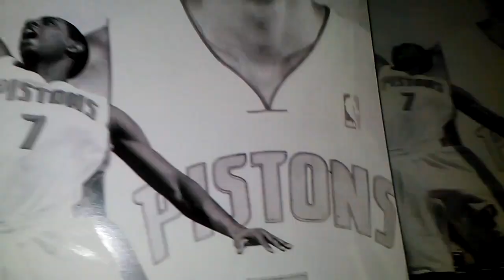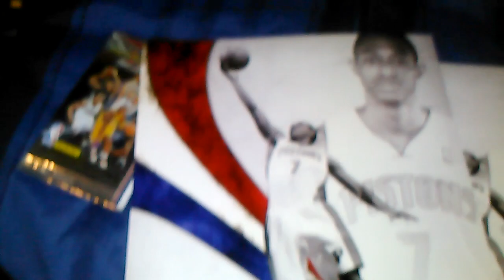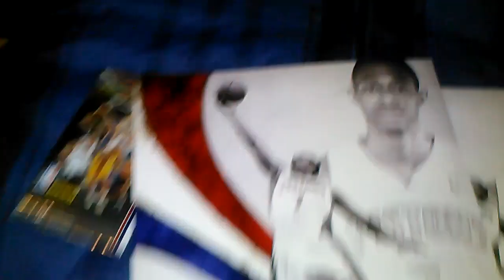MAILDAY VIDEO: DETROIT PISTONS FAN PACK "MOJO" 11-22-2012